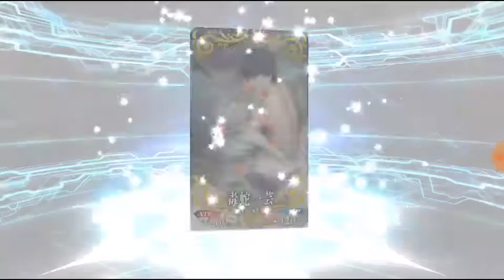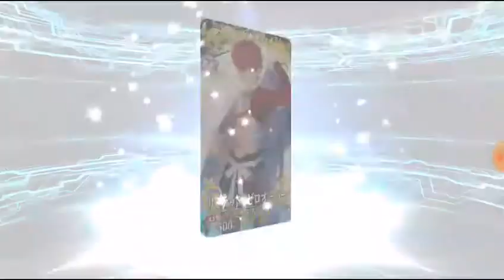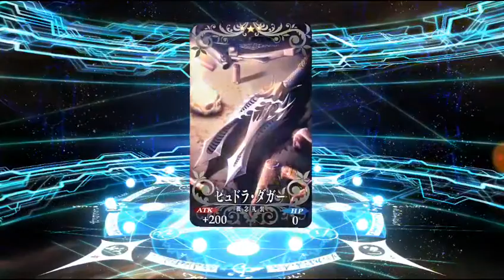Fate Grand Order JP Ticket rolls for Skadi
The Despair is Real